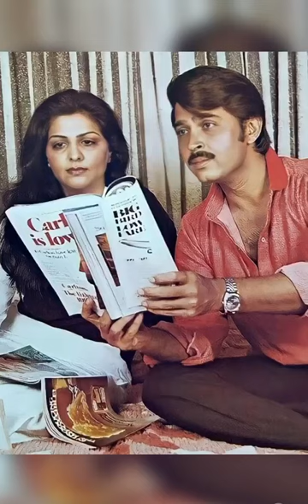❣️Hrithik Roshan Father Rakesh Roshan 📸 and gorgeous Mother Pinky 😘| Most Respectful happy Family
Hrithik Roshan with his father Rakesh Roshan
Sigma Rule #66 | Kapil Sharma 😎🔥 | Hrithik Roshan | Kiku Sharda
Happy Birthday Hrithik Roshan Journey Childhood to present
Rakesh Roshan with 2nd wife Rekha Roshan 🤩💕
Underworld Ka Hrithik Ke Father Rakesh Roshan Par Attack Ki Sacchai || Rakesh Roshan
Rakesh Roshan wedding album Ghar Se Dola chala#trending
Kapil Sharma With Hrithik Roshan Rakesh Roshan Hrithik roshan slow motion dance in bang bang song
Hrithik Roshan and GF Saba Azad Suddenly meet His Ex Wife Sussanne at Ali Fazal Wedding Party
Hrithik Roshan with his son's ❤️💕💞♥️
Hrithik Raushan🔥Full HD family status video❤
Hrithik Roshan and his family 😮
Hritik Roshan with Family ..
hritik roshan with his sons Hrehaan Roshan and Hridhaan Roshan at airport
Hrithik Roshan calls Saba Azad to stand next to him while they pose as a 'COUPLE' 😍
Hrithik Roshan Wife Sujain With her Boyfriend
Hrithik Roshan Family 😍😍
Hrithik Roshan And Ex-wife Sussanne Khan Gets Snapped With Son
Hritik Roshan IGNORES Son Hrehaan Infront Of Young Girlfriend Saba Azad & Left Him Behind On Airport
mixes Hrithik Roshan with his two sons Hrehaan or Hredaan Roshan or his father 😍💓❤️💕🌹😘😊
Hrithik Roshan spotted at Airport with kids Hrehaan, Hridaan
Hrithik Roshan FIGHTS With Ex Wife Sussanne Khan Roshan In Public
Hrithik Roshan With His Girlfriend Saba
Lovebirds Hrithik Roshan & Saba Azad did NOT pose for the paps together 😱
Love birds💕🫰 Sussane Khan & Arslan Goni together spotted at Airport
Hrithik Roshan Child to Young age unseen Photos 👌👌👌👌Superstar Hrithik
Hrithik Roshan & Cute Ex Wife Sussanne Khan 🥰❤️💕 Pretty Prefect BreakUp Jodi
Hrithik Roshan F!ght With Ex Wife Suzanne Khan In Public Outside Juhu PVR Snapped By Media
Hrithik Meets Ex Wife Suzanne after divorce like nothing had happened between them
Hrithik Roshan Along with His Son Spotted at Mumbai Airport 😎🔥📷
Hrithik Roshan family photo status
Hrithik Roshan with Ex Wife Sussanne Khan 🥰💃❤️ Cute Divorcd Couple

Hrithik Roshan Ex Wife Sujain With her Boyfriend
Hrithik Roshan with son spotted at airport
Happy Birthday To Hrehaan Roshan | Hrithik Roshan | Sussanne Khan | Bollywood Stars |
Actor Hrithik Roshan recent cute family photos collection
😍😍😍 | Hrithik Roshan - Entry Scene | War | Tiger Shroff
Hrithik Roshan
Hrithik Roshan With His Girlfriend Saba Azad😍hritikroshan
Vs Hrithik roshan | Dance 🕺 🕺🏻
Hrithik Roshan Top 5 Performance
💝🥰Rakesh Roshan with his gorgeous wife pinky Roshan ❤️💕🥰 ❤️🤗💥
Comedy Show 😂🤣🤣
Hrithik Roshan Big Family || Rakesh Roshan || Pinky Roshan
Rakesh Roshan Sir Transformation 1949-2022
# Hrithik Roshan 💕 with father Rakesh Roshan
Rakesh Roshan with Wife Pinky Roshan 😎🌟🥰 Kaamchor with His Life Partner
Dil Haye Mera Dil Tera Dil |  Rakesh Roshan | Kishore Kumar Hit Songs
Hrithik Roshan with Dad Rakesh Roshan#Celebrity Dad-Son joodi shorts

Queres:
Family
hrithikroshan,rakeshroshan,hrithikroshanmother,hrithikroshanfamily,hrithikroshanfather,hrithikrakeshroshan,hrithikmother,rakeshroshanmovies,pinkyroshan,hrithikfather,hrithikroshanwife,hrithikroshanfatherrakeshroshan,hrithikroshansongs,hrithikroshanlatestnews,kaabil

Hastags:
shortsfeed,